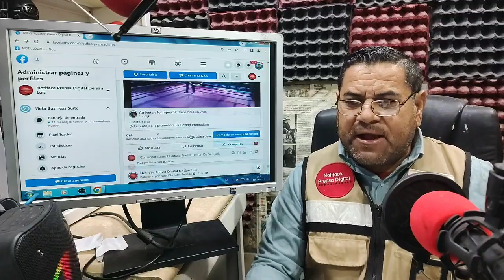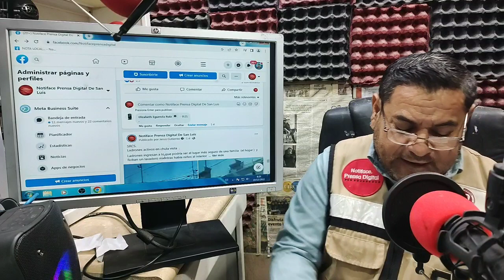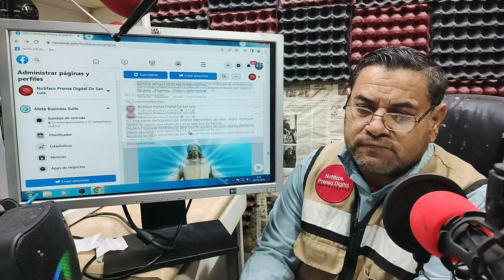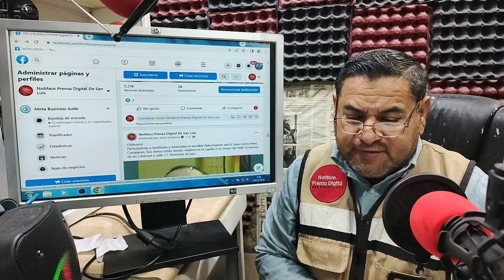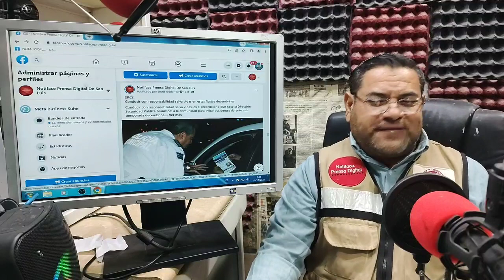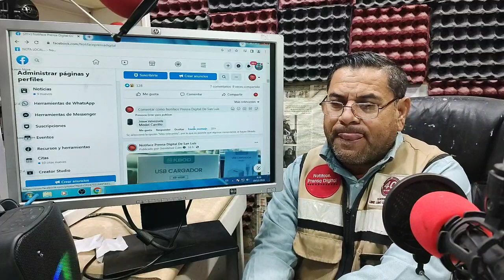Noticiero 40Minutos De Dialogo conducido por el Periodista Jesús Gutierrez V Lunes 19 De Diciembre